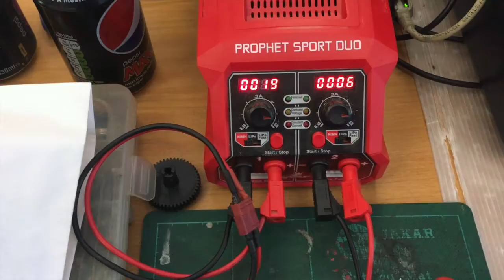Bag That Weasel - Destruction Derby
Radio control banger racing themed music video for the song Destruction Derby by Bag That Weasel